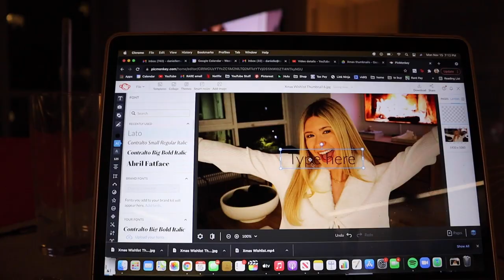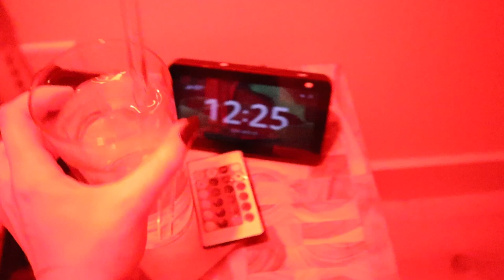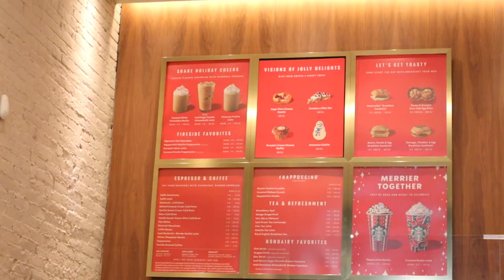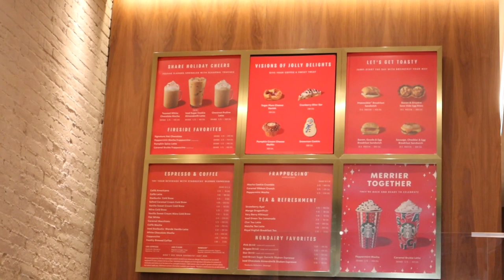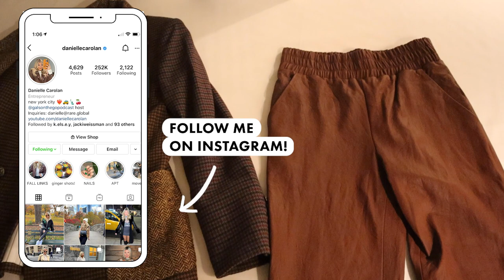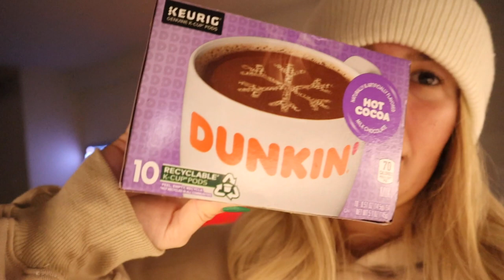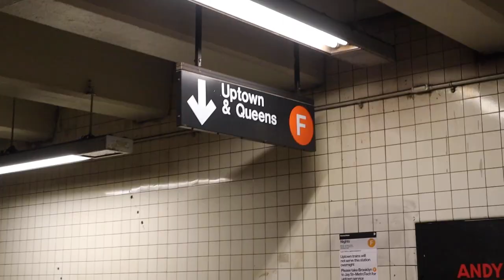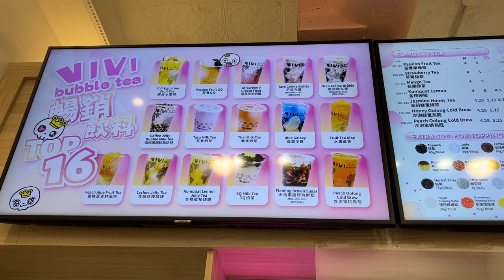week in my life in NYC: deep chat, motivational morning routine, central park foliage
An hour long week in my life vlog let's goooo! In this vlog I share how I get motivated in the morning, a deep chat, date night with ryan, walking around central park to see the foliage, and more!

Tall Steve Madden Boots

Anthropologie Mirror Ornament (sold out)

Varsity Bomber Jacket